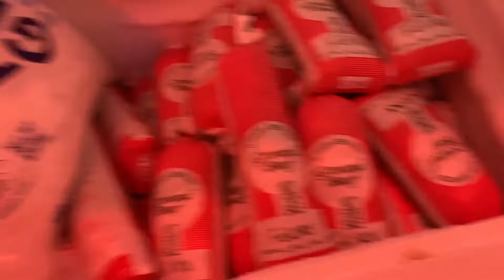Где мы покупаем мясо в Америке? Зачем идти в Costco если можно купить корову на ферме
В этом видео показываю как обстоят дела с мясом у нас в Омахе, штат Небраска.

Как в нашей семье мы покупаем и заготавливаем мясо на целый год. И почем выходит мясо с фермы в США.